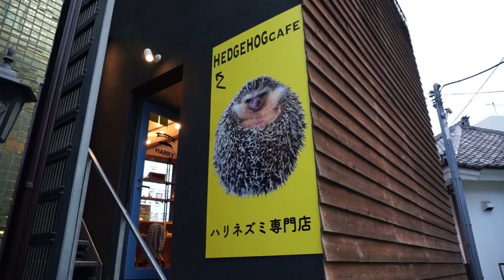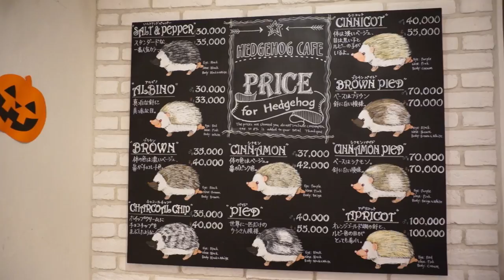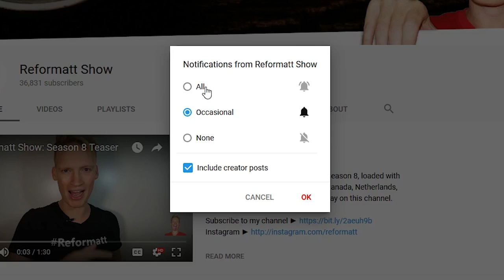Tokyo's Best Hedgehog Cafe | SUPER CUTE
This is the largest hedgehog cafe in Tokyo, it has 2 floors, a large array of hedgehogs and some great jazz music blasting through the venue. A 30 minute session with your own hedgehog will cost you about 1200 yen, roughly 10 US dollars.

The hedgehogs are located in deep boxes within the tables, hedgehogs are some of the cutest animals I've seen, a hedgehog has around 5000 spines, each of which lasts about a year. Be a little cautious, hedgehogs can quickly curl themselves into a spiky ball thus wearing gloves may be the obvious option on this first encounter.

(exclusive Tokyo discount offers)

There is a special way holding hedgehogs, if uncertain, make sure you ask the staff for assistance. Pay 500 yen extra and you'll get a tiny bowl of worms to feed your hedgehog.

On the top floor you'll find the famous 1KG Mega Hedgehog, this guy was massive! Must have been the Japanese Mos burger diet

Harry Roppongi is a great place to escape the busy streets of Tokyo while you enjoy a coffee and a hedgehog!